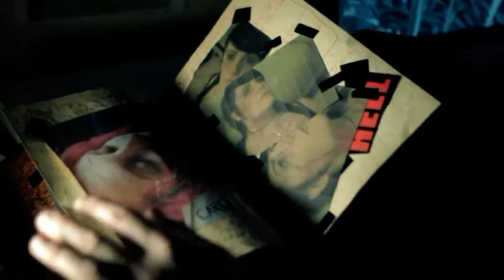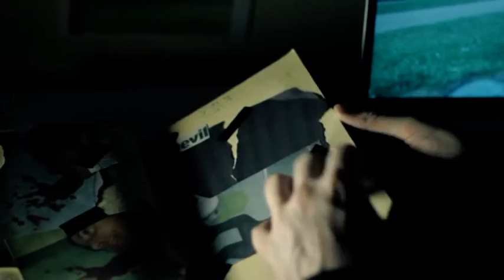Blaze of Gory: Young and Naive - Alex's Girlfriend's Feature/Teaser Trailer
DIRECTED, PRODUCED & EDITED BY ANTONI MCVAY
WRITTEN BY BLAIZE-ALIX SZANTO
STARRING SIMON CRAIG, DEAN SILLS & STEVE POLLARD
PRODUCTION MANAGER: DAVID V. G. DAVIES
ASSOCIATE PRODUCER: DEAN SILLS
MAKE-UP EFFECTS BY ELENA MARIE VERRALL, SARA DICKSON & KAT HEART
FILMED BY LEE BIBBY, SIMON CRAIG, DAVE MORDEY, IAN LAWLOR & LISA BOOTH
THANK YOU: JOHN SHELTON, LYNN MCVAY, ANNA MCCARTHY, ANDY MORTON & CHARLES J. CHAN